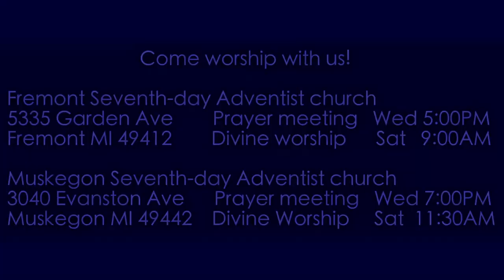Zechariah 7:13-14 Who Made Desolate?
Why was the land made desolate? Did God make it desolate? Did the choices and decisions of God's people make it desolate? at whose feet lay the responsibility for the results of disoebdience? God who forewarns or man who hears and disregards?